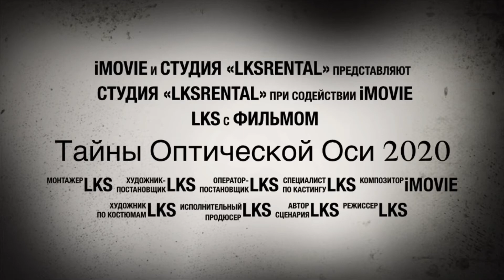Тайны оптической оси